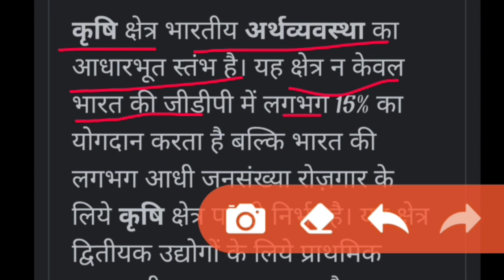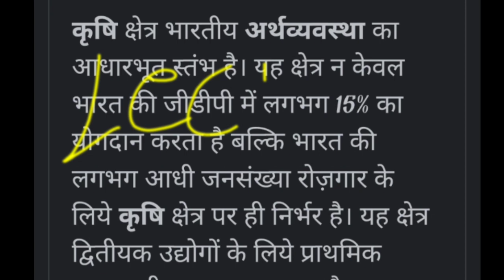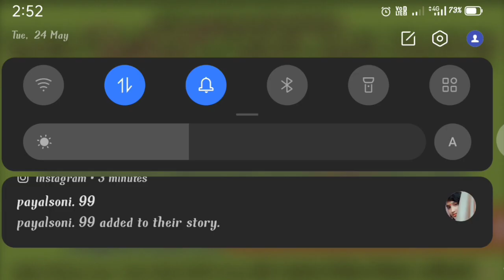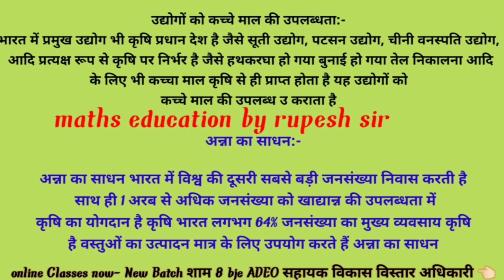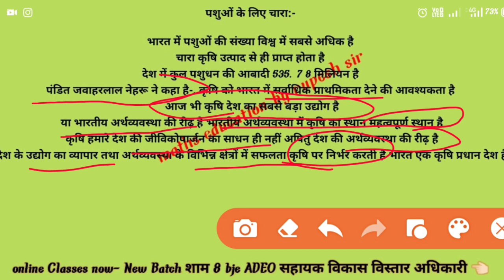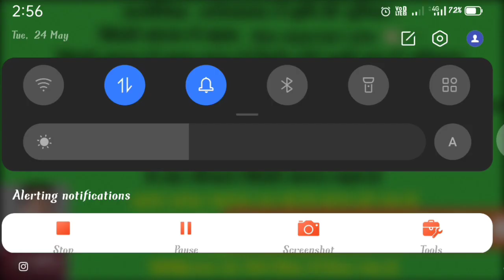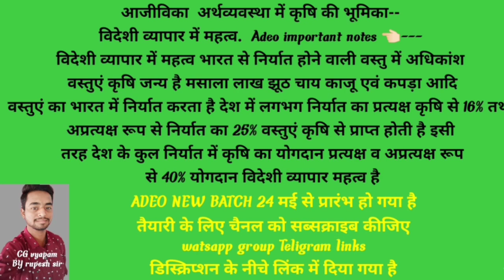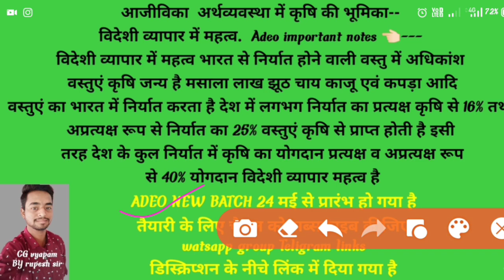|ADEO आजीविका अर्थव्यवस्था| ajivika economic Quations| Cg Vyapam adeo | cg psc| adeo previous years|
एक बहुत बड़ी प्रेस विज्ञप्ति PP,admit Card download, CG, vyapam vacancy CG PSC bharti CG sub Spector
74 पदों पर बड़ी भर्ती विज्ञापन| सिलेबस आयु सीमा पुरी जानकारी| CG vyapam vacancy, CG PSC, CG job

सब इस्पेक्टर छात्रावास अधीक्षक भर्ती अमीन पटवारी भर्ती राजस्व निरीक्षक भर्ती परीक्षा ADEO सहायक विकास विस्तार अधिकारी
व्यापम की तैयारी के लिए 👇